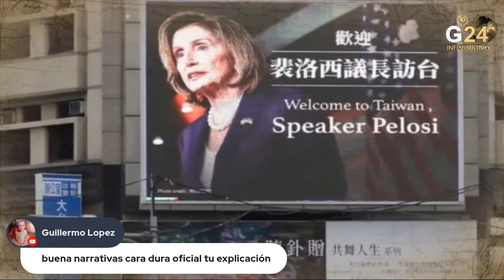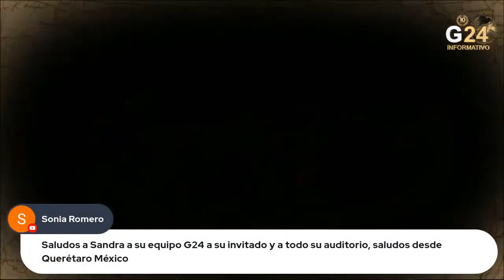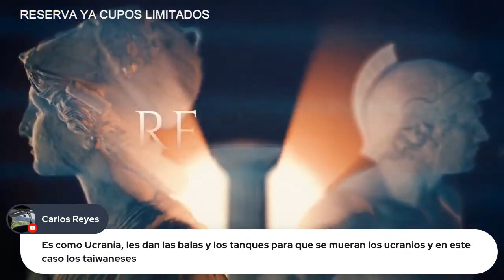Taiwan-China, ¿la nueva guerra fría?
Taiwan-China, ¿la nueva guerra fría?,  5 de agosto de 2022

De con Licencia Atribución de Creative Commons (reutilización permitida)